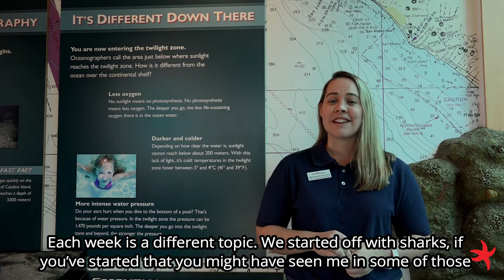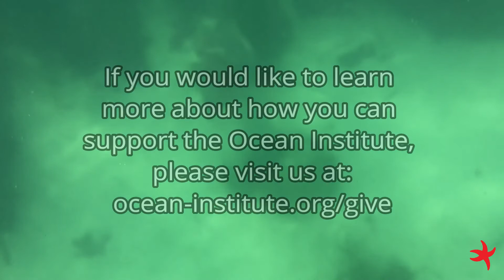Ocean Institute Public Programs: Support Fund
Happy Monday! Check out this video with our hard-working Public Programs team, Megan, Andrea and Rachel. They talk about their passion for Ocean Institute and our different virtual opportunities.